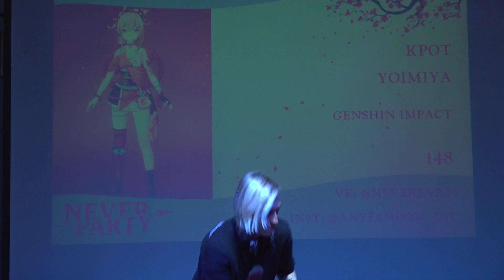Косплей дефиле Лайт-Крот-Yoimiya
Never Party ver. 5.0. (March 2023) Moscow.Russia
Never Party ver. 5.0. (Март 2023) Москва.Россия